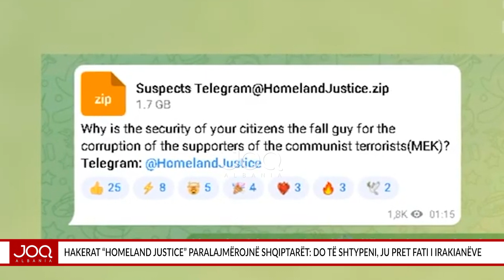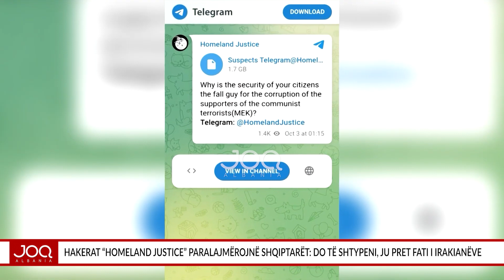Hakerat “Homeland Justice” paralajmërojnë shqiptarët: Do të shtypeni, ju pret fati i irakianëve